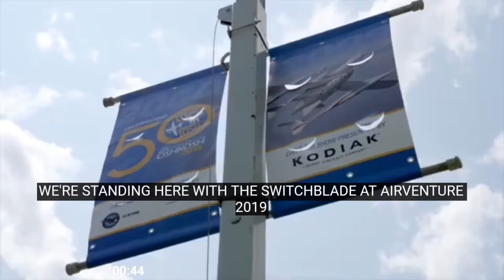Electric flying car that compete Elon musk SpaceX | Switchblade Flying Car Wings | Drone footage Jet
Switchblade Flying Car Tail and Wings, Drone Footage | Update: Worlds Most Popular Flying Sports Car

The most amazing car ever seen, under construction, but will be released soon.
A product of snowman

An incredible invention that will live the world with surprize. A car with electric rechargeable, ready to compete with tesla.

Elon musk will face fear at the release of this flying car